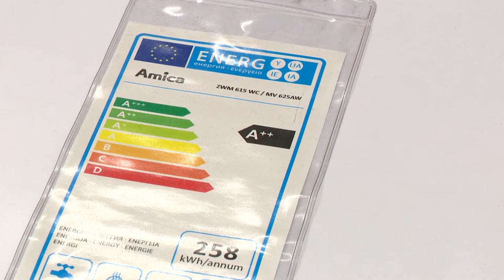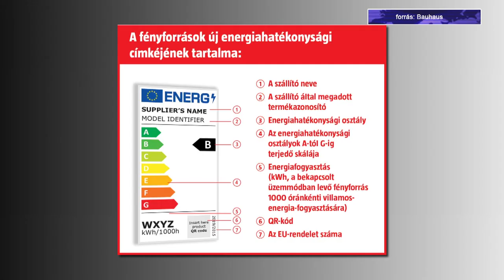Új jelzések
Decembertől kizárólag új energiacímkével ellátott mosogató- és mosógépeket, hűtőket és elektronikus kijelzőket árusíthatnak a műszaki üzletek. Az újdonság az, hogy az energiahatékonyságon kívül a zajszintet és a felhasznált energiát is fel kell tüntetni a termékeken. A szabályozást még márciusban vezették be, az érintett műszaki cikkek köre pedig szeptemberben bővült.